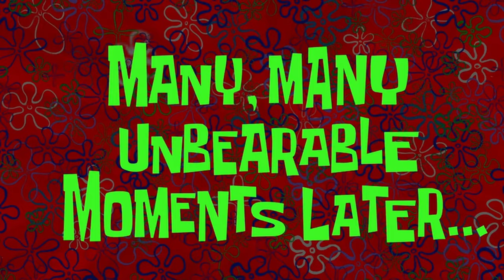Layton's Mystery Journey Part 48 - A Puzzle Solving Party!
We get invited to the abandoned Richmond mansion for a little party... and the Seven Dragons are here as well... and they are signing a dubious contract... and they need to solve puzzles to keep there fortune... this is getting more suspicious by the second